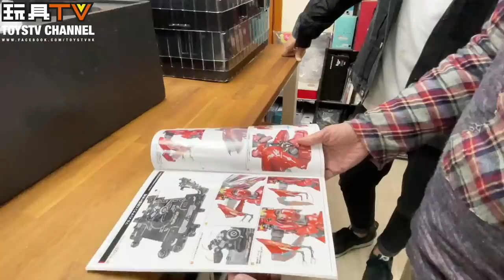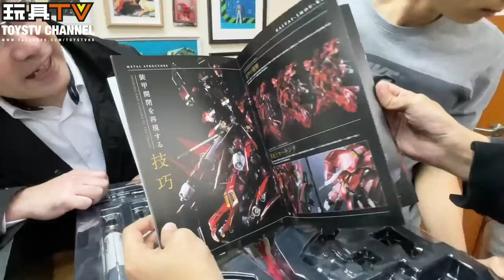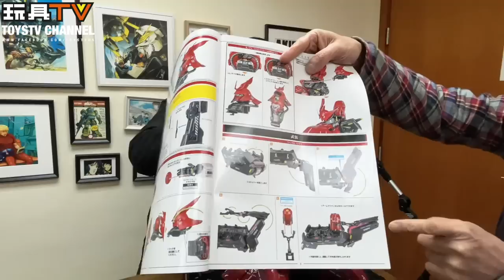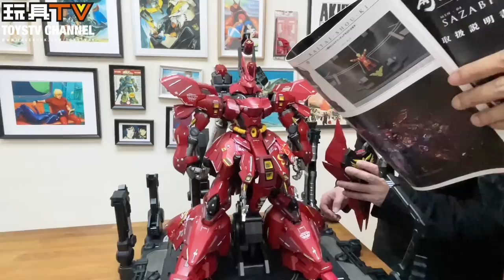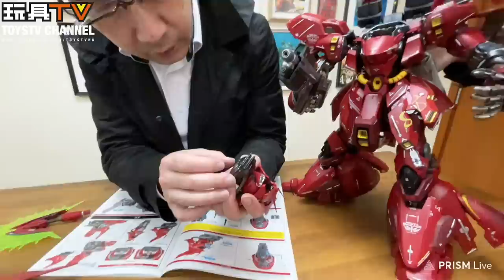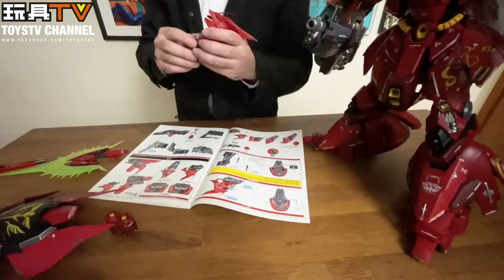「 超級長爆玩具」 一刀不剪 - 解體匠機 沙薩比 Bandai Metal Structure MSN-04 Sazabi TOYSTV 老實 開箱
Program host/Guest: DMS, Walkermachine, David, Ricky, Bryan Lo
Produced by:Bryan Lo, Toyswalker-Dick.Po